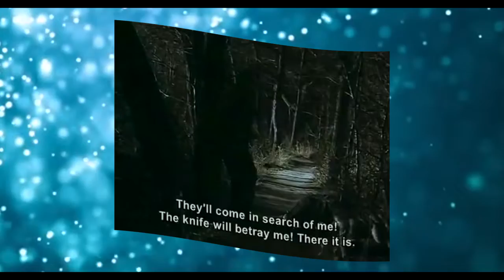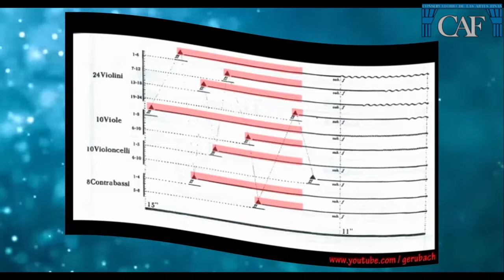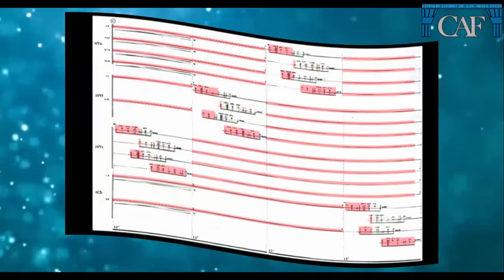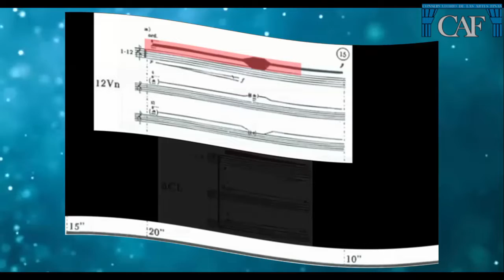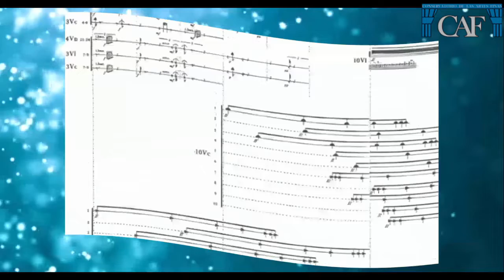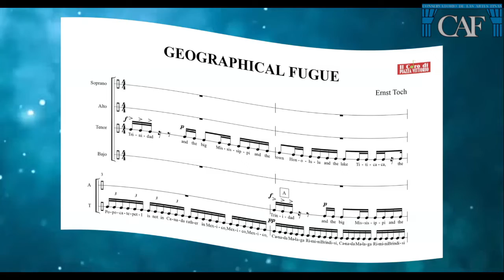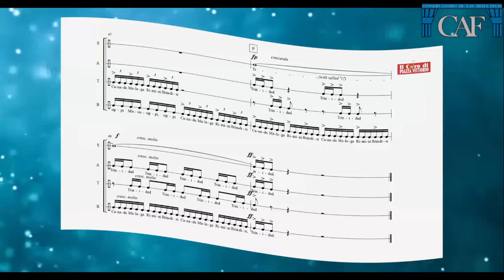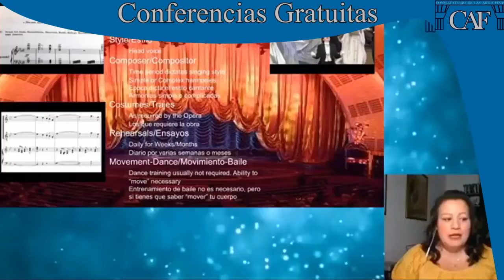Hablando de Música Contemporánea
El día de hoy el maestro Carlos M.R. Kattah nos hablará un poco sobre distintos compositores de música contemporánea y como el nacimiento de la Segunda Escuela de Viena fue la precursora de lo que se conoce hoy en día como música contemporánea.